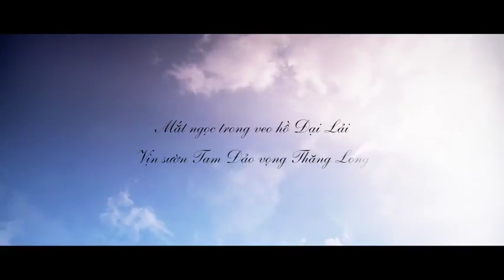Biệt thự Flamingo Đại Lải - Mắt ngọc Trong veo hồ Đại Lải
Flamingo Đại Lải Resort là tổ hợp nghỉ dưỡng sinh thái tiêu chuẩn 5 sao được đầu tư xây dựng  và phát triển với định hướng gìn giữ và bảo tồn môi trường sinh thái,gắn liền với chiến lược phát triển bền vững.nhằm tạo nên những “ngôi nhà mơ ước” trong quần thể kiến trúc và cảnh quan thiên nhiên.
Lấy biểu tượng hồng hạc, loài chim thanh cao tượng trưng cho sự may mắn, trường tồn, hạnh phúc, Flamingo Đại Lải Resort được xây dựng để trở thành một cộng đồng phồn thịnh, nơi gặp gỡ của những người thành đạt với khát vọng tìm cho mình và người thân một không gian nghỉ dưỡng yên bình nhằm tái tạo năng lượng cuộc sống.
Flamingo Đại Lải Resort được thiên nhiên ưu đãi hệ sinh thái vẹn nguyên hầu như không bị tác động bởi con người với 7 ngọn đồi, 6 cánh rừng, 4 bán đảo, 3 dòng suối, 2 hồ trung tâm, 1 hòn đảo của đàn chim hàng ngàn con và 5 km tiếp giáp mặt hồ Đại Lải.
Khí hậu trong lành, mật độ dân cư thấp, giao thông thuận tiện là những yếu tố đảm bảo cho các thành viên của Flamingo Đại Lải Resort một không gian nghỉ dưỡng bình yên nhưng không quá xa với cuộc sống hiện đại .Hệ thống đồi cỏ land-art,bãi tắm tự nhiên,vườn cây ăn quả,con đường thơ và hệ thống đàn gió là những điểm nhấn chính,khu biệt thự được thiết kế độc đáo những vẫn hài hoà với cảnh quan thiên nhiên sông hồ.